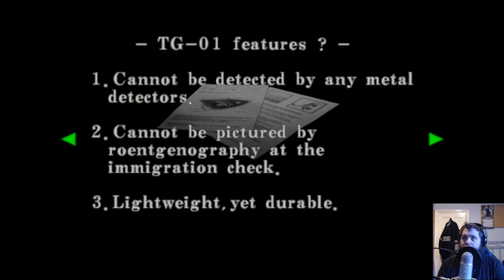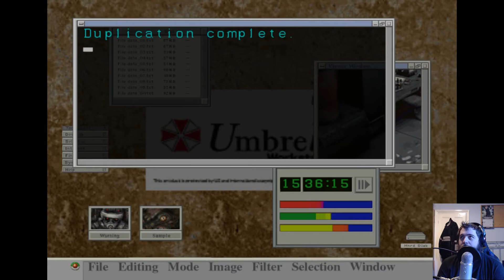G-Man's Gaming - Resident Evil Code Veronica X Part 3 - A none metal alloy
Does such a thing really exist?  Anyway, there seem to be more zombies.